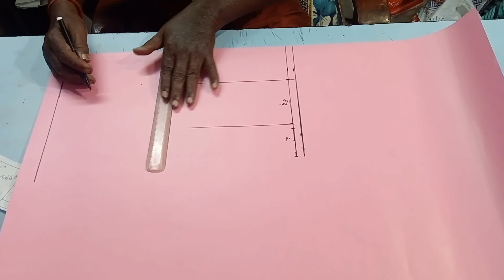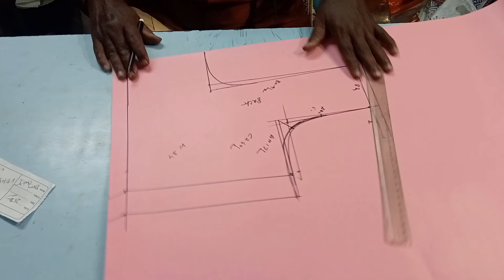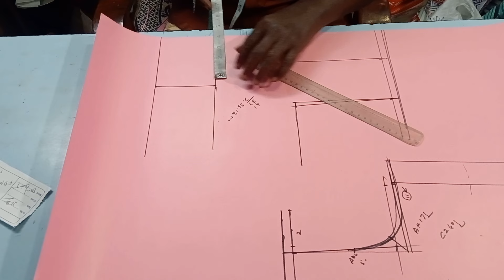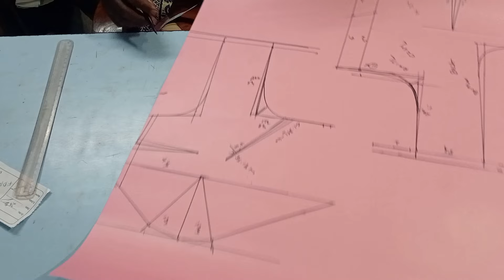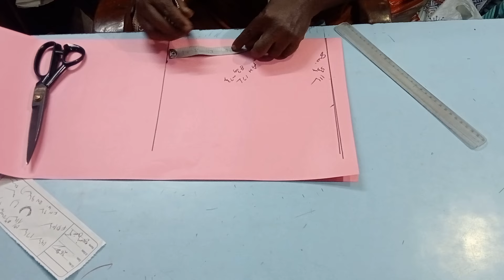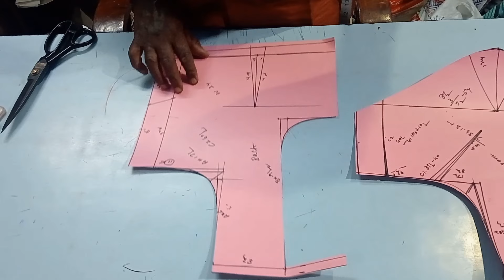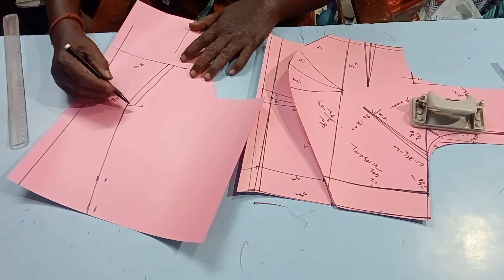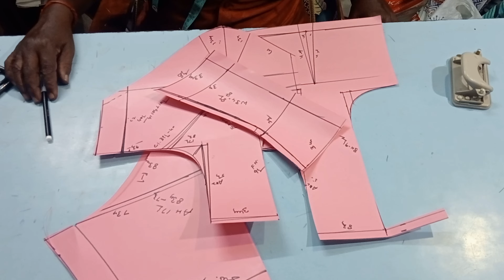c40- இன்ச் கிராஸ் கட்டிங் ஜாக்கெட் elbow hand easy cutting method